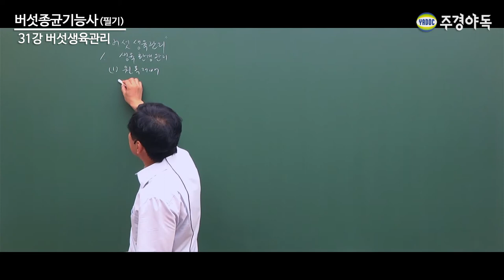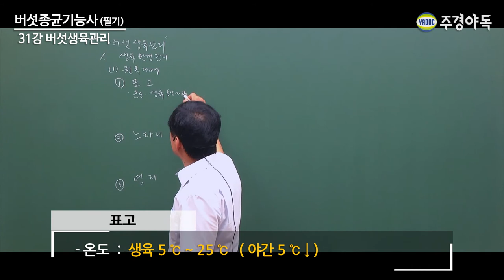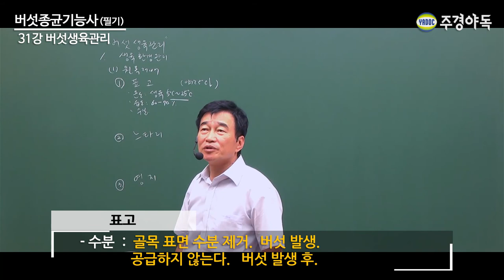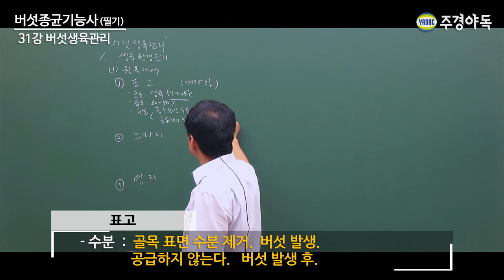버섯종균기능사 필기 원목재배 중 대표적인 "이것" 단 5분만 투자하고 시험 완벽대비 하세요.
원목재배 중 대표적인 "표고"
온도와 습도, 수분까지 알아볼 수 있는 귀한 시간!
단, 5분만 투자 해보세요.